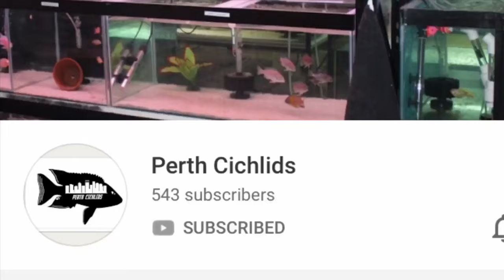Perth Cichlids (Trailer)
G’day g’day.    1st of this style shoutout for my mates
I’ll be doing more    Hope you go have a look at this cool cat